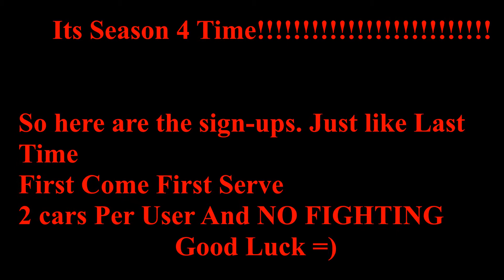//NNSCRA// Budweiser All Pro Series S4 Sign Ups CLOSED!!!!!!!!!!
2 Cars Per User:

1- Trent Dunham
2- Jake Hanes
3- Nick Altendorf
4- Steve Pollard
5- Dougie Shears
7- Danial Voyals
9- Zach Fitzwater
11- James Qualls R
13- Joshua Collard
14- Kyle Matthews
15- Preston Plourd
16- Derek Pemberton
17- Camron Pemberton
18- O'Neil Belvin
19- Annabelle Belvin R
20- Cody Llamas
21- Joshua Balkin R
22- Larry Hagen
23- Robert Wagner
24- Stephen Pollard III
25-Jessica Shelton
27- Karson Gum
34- Peter Saviano
38- Dillon Young
41- Annie Thomas R
42- Dusty Allen
43- Henrietta Fitzwater R
47-Connor Breton
48- Cody Hagen
51-Alex May
52-Seth Cole
55- Lisa Gonzales
78- Jessica Villanueva
88- Joseph Srigley
95- Betty Thomas R
72-John Cittadino
6-Nathen Hudson
57-Shawn Henley
31-Dillon Poteet
54-Charles Jackson
10-James Silverfox
61- Anthony McCrury